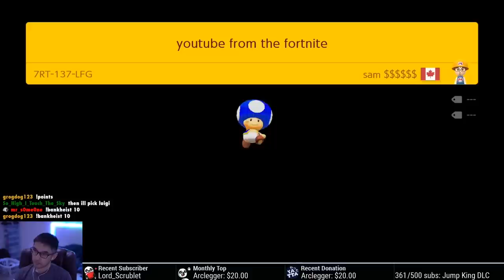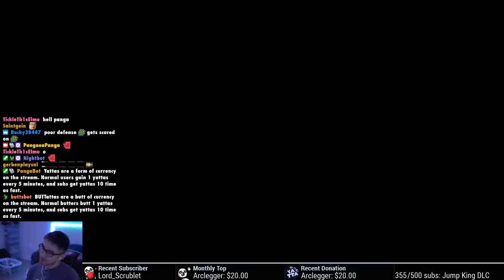When Boom Boom Hits the BIG SNIPE — Mario Maker 2 Multiplayer Versus w/ RedFalcon & raysfire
Lots of intense games with the boys, @RedFalconTV and @raysfire.